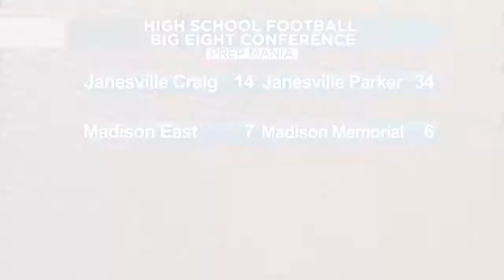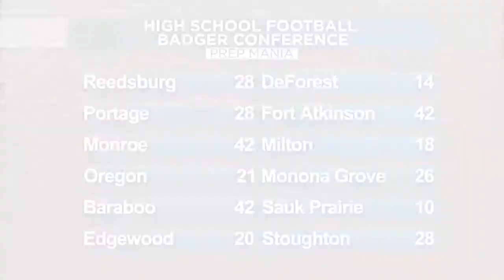Prep Mania football: Week 5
Week 5 of News 3 Prep Mania: Catch highlights and scores from area high school football games Sept. 16, 2016.